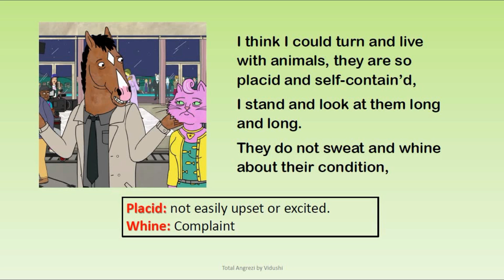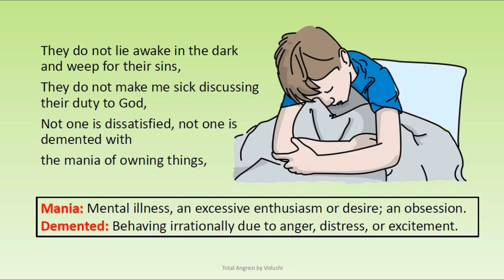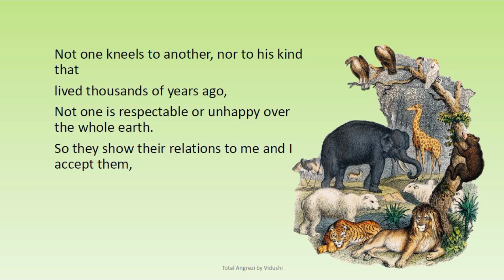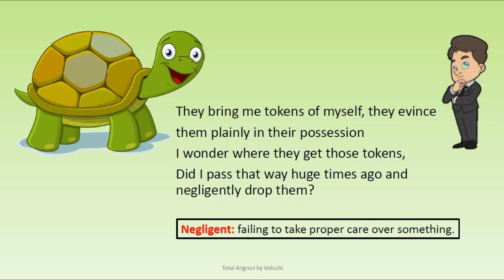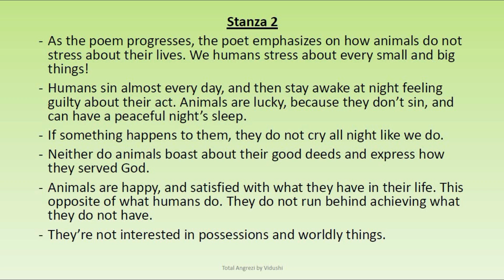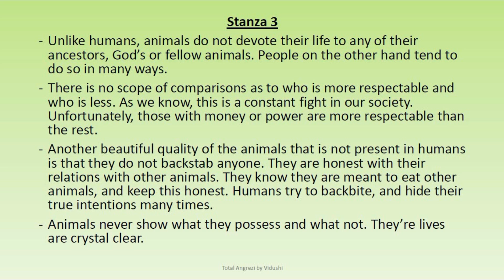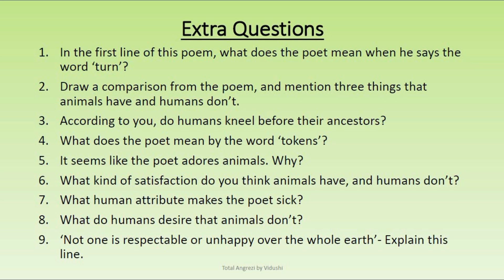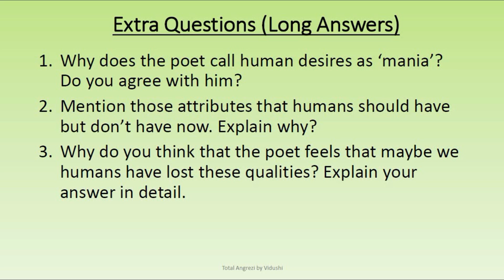Animals by Walt Whitman| First Flight| Class 10| Explanation| QnA| Vocabulary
Animals - Poem by Walt Whitman in simple English.
Find the summary, an easy explanation, Vocabulary, Questions and Answers for this poem on this video. In case of any doubt comment in the comment section below.